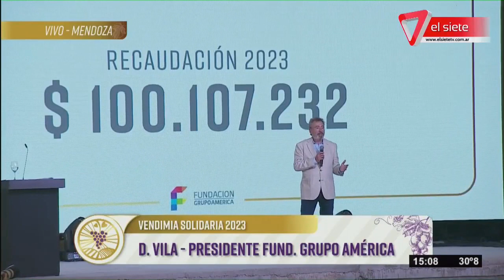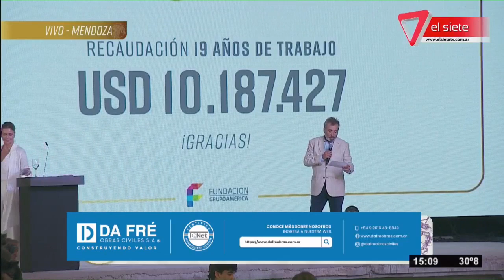RECAUDACIÓN HISTÓRICA EN LA VENDIMIA SOLIDARIA 2023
Daniel Vila, presidente de la Fundación Grupo América afirmó que se obtuvo una recaudación histórica en esta edición de la Vendimia Solidaria.